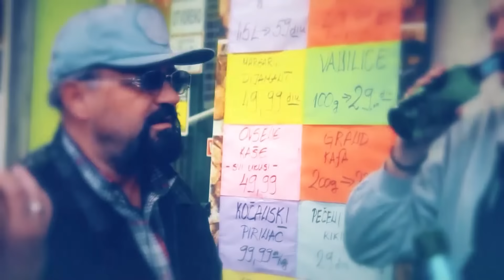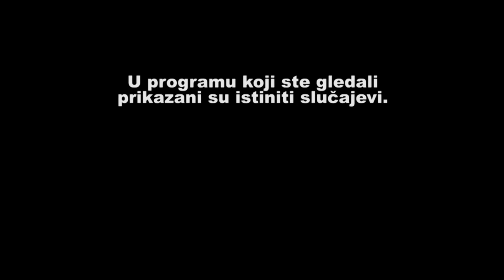KAD SMRT DODJE OD NAJBOLJIH PRIJATELJA (SASA STOKIC) - TRAGOVI ISTINE - sezona 3 - epizoda 10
U OVOJ EMISIJI PRIKAZANI SU ISTINITI SLUCAJEVI.
SVI OSUMNJICENI SU NEVINI DOK SE NE DOKAZE NJIHOVA KRIVICA U SKLADU SA ZAKONOM.